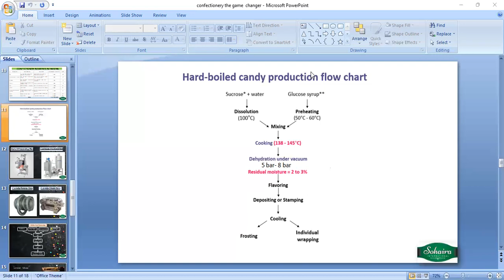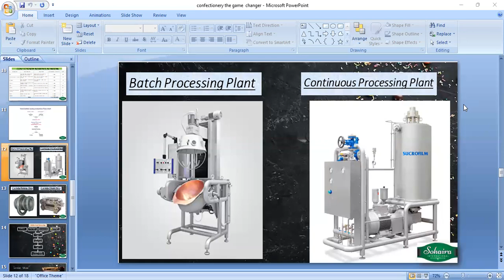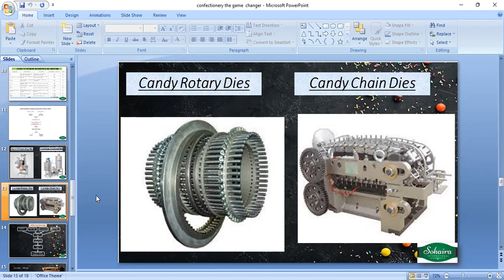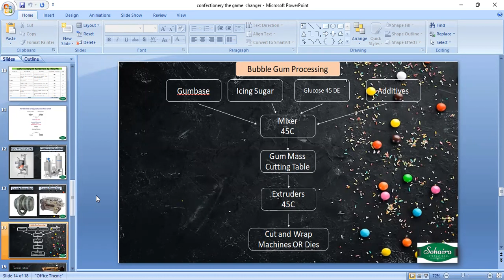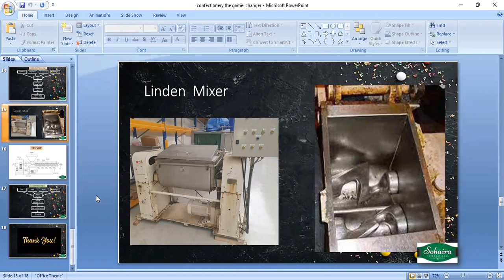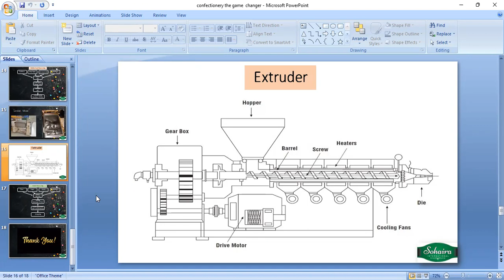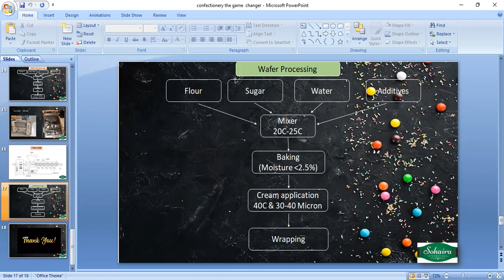Confectionery Industry A Game Changer Part 2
Welcome to Sohaira International! Whether you're new to our community or a returning subscriber, this orientation video is here to help you get the most out of your experience with us.

📌 In this Orientation Video:
- Introduction to Sohaira International : Learn about our mission, values, and what you can expect to find here.
- Navigating Our Channel: Get a tour of our channel layout and discover how to find the content you're interested in.
- Content Categories: Explore the different types of content we offer, from tutorials to reviews, vlogs, and more.
- Posting Schedule: Find out when and how often we upload new videos, so you never miss out.
- Engage with Us: Discover all the ways you can connect with our community and get involved.
- Special Features: Learn about any unique or exclusive content, giveaways, or upcoming events.

Thank you for being a part of Sohaira International! We look forward to sharing amazing content with you and growing together as a community.